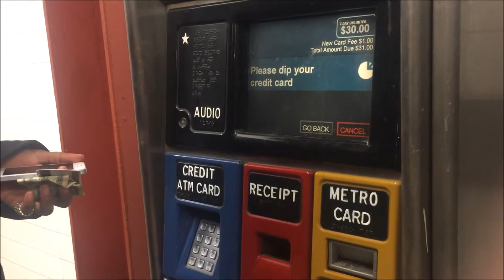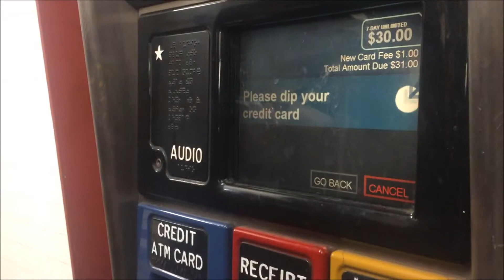NYC Day One | Trains, Pigeons and getting lost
Here is our first day in NYC, we got food metro cards and super lost!(: Enjoy?(:

hope you guys enjoy our trip to the amazing NYC, we laughed, we cried, we slept and it all went swimmingly. Here's a handful of day one!  Enjoy NYC day one vlog(: Day one was short but fun!(:

I love you all and I really hope today's video was your cup of tea, or hey maybe  even your cup of coffee!(:
you guys are the best ever!!